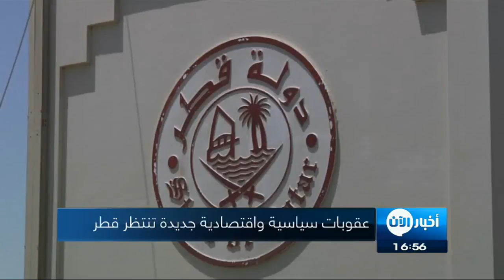28-6-2017 | موجز الخامسة عصراً.. لأهم الأخبار من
شاهد آيضا:
قيادي بعثي يفضح تاريخ آل الأسد!؟
أبرز العناوين:
- قوات سوريا الديمقراطية تدخل حي النهضة غربي
- الشرطة العراقية تعلن قتل 63 من داعش في
- عقوبات سياسية واقتصادية جديدة تنتظر
- منظمة الصحة العالمية تتطلع لانحسار الكوليرا في
- الفلبين : ارتفاع حصيلة ضحايا حصار ماراوي إلى 44 قتيلاً
- هجوم إلكتروني كاسح يثير الرعب حول العالم